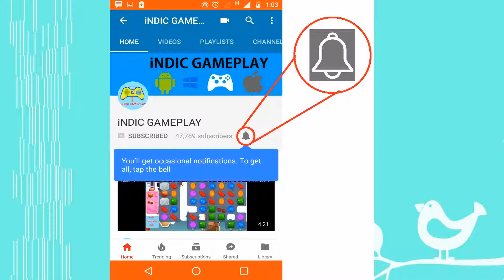Plants vs Zombies - Pyramid of Doom - Level 6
This is a endless zone of pyramid of doom of Ancient Egypt of plants vs zombies 2. It demonstrate the survival trick of endless games of plants vs zombies 2.